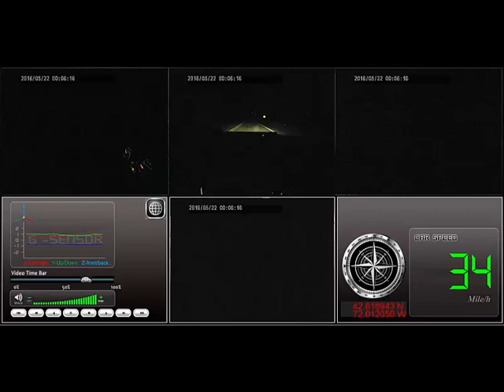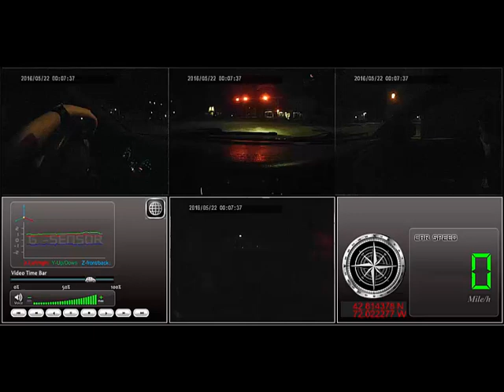Jaffrey, NH Police Gossiping About CopBlock Over Radio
In Jaffrey, NH two police officers, driving town police cars 2 and 5 at 1:05AM on May 22, 2016, were heard using police frequencies to talk about CopBlock and call JP names. They were breaking radio ethics and professional codes of conduct by using law enforcement frequencies in order to gossip. One of the officers was Joe Galinksi More info coming soon.